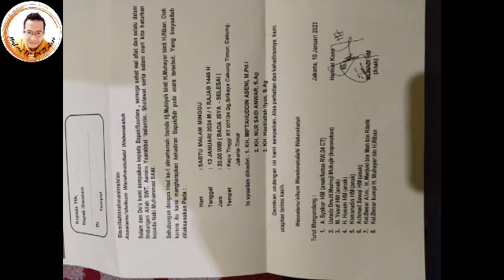PHOTO KENANGAN ACARA HAUL KE 1 ALMARHUMAH NYAI HJ MUHIYAH BINTI H MUHAYAR DIKAYU TINGGI [13.01.23]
Assalamu'alaikum Wrwb, Hallo gaes berikut ini video suasana PHOTO KENANGAN pada acara HAUL PERTAMA ALMARHUMAH NYAI HAJJA MUHIYAH BINTI HAJI MUHAYAR di Kayu Tinggi, Cakung, Jakarta Timur, pada tanggal : 13 Januari 2023, Hari : Jum'at malam Sabtu, Semoga almarhumah diterima amal ibadahnya, dilapangkan kuburnya dan kuburannya dijadikan raudhoh min riyaadhil jannah dan taman syurga oleh Alloh Swt, Aamiin Yra Alfatihah.

Biar gak penasaran, ditonton sampai habis, Selamat menonton ya gaes, jangan lupa dibantu like komen dan SUBSCRIBEnya 🙏😍